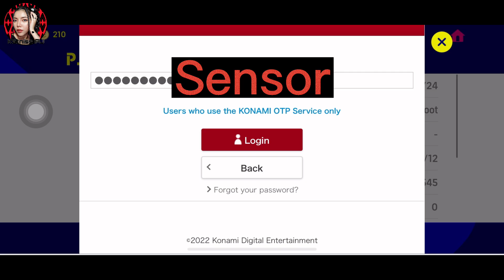สอนแลก& สอนอัพ P.Scholes Legendary ➡️96 ค่าพลังสุด - ค่าPlaystyleสุด eFootball 2023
❤️ หากมีข้อผิดพลาดประการใดต้องขออภัยด้วยนะคะ
พูดคุยบอกเล่าแนะนำเราได้นะ🙏🙏🙏

⚽️เล่นไม่ค่อยเก่งฝากเป็นกำลังใจให้เจนด้วยนะคะ😊❤️

➡️ ฝากเปิดแพ็คทักได้ที่เพจเลยนะคะ ✅

@มาคุยกันได้ค่ะ